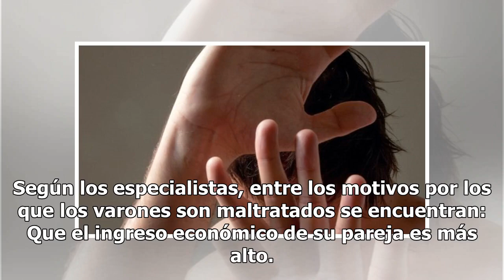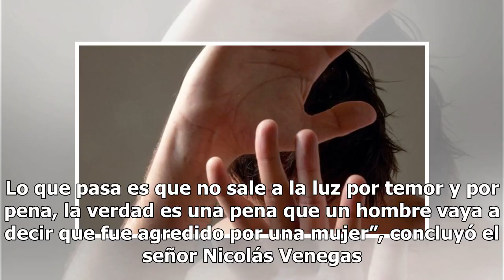En México, 40% de los hombres sufren maltrato por parte de mujeres; muy pocos denuncian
by Agencias28 noviembre, 201828 noviembre, 2018016 Share0 En México, 40% de los hombres sufren algún tipo de maltrato por parte de mujeres, pero sólo 4% denuncia formalmente por machismo o vergüenza. Simplemente se me vino a las cachetadas, y uno no puede hacer nada por tratarse de una mujer y lo pe...